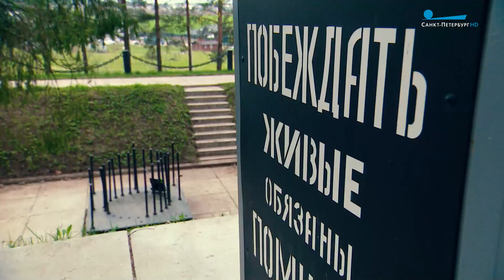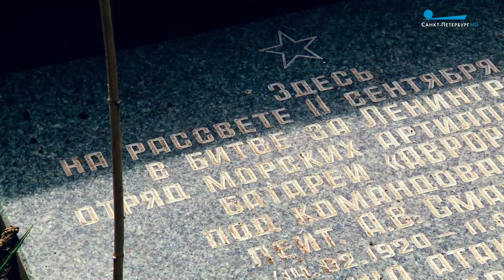Зелёный пояс Славы Ленинграда. Мемориальный комплекс «Морякам-Авроровцам» на Дудергофских высотах